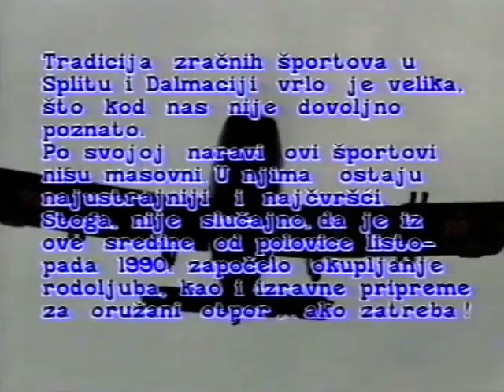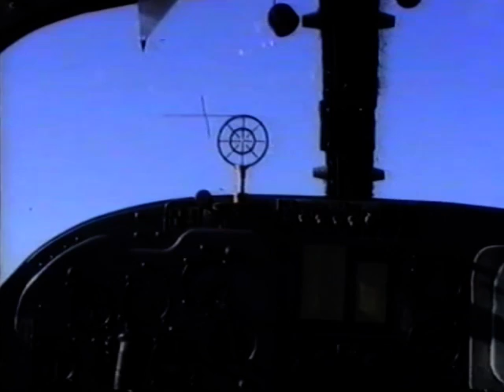Beskrajno Modro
Dana 17. listopada 1990. godine na sinjskom sportskom aerodromu Piket piloti aeroklubova Sinj i Split Matko Raos, Goran Kovačević, Nediljko Ivačić i Mladen Krstulović te tadašnji sekretar Sekretarijata za narodnu obranu općine Sinj Branimir Petričević i rukovalac materijalno-tehničkim sredstvima u istom Sekretarijatu Neven Bazina formirali su zrakoplovnu borbenu skupinu kao nukleus budućeg hrvatskog ratnog zrakoplovstva.
Prvi zapovjednik bio je Matko Raos, danas umirovljeni brigadir.

Skupina se širila i djelovala samostalno do 28. travnja 1991. godine kada službeno dobivaju status samostalnog zrakoplovnog voda u sastavu novoosnovane 4. brigade ZNG.
Tako djeluju do 3. siječnja 1992. godine kada piloti prelaze u HRZ, a padobranci ostaju kao diverzantska skupina u sastavu 4. gardijske brigade.

Kroz skupinu su prošla ukupno 24 borca od kojih je pet poginulo 26. siječnja 1992.godine u sinjskom zaseoku Šimci u srušenom avionu An-2, jedan je nastao u borbama na Kupresu, dvojica su umrla, a četvorica su tijekom rata proživjela teška ranjavanja.

Ovaj film posvećen je poginulim pripadnicima zrakoplovno-padobranskog voda, a onima koji će letjeti modrim nebom Hrvatske želimo BESKRAJNO MODRO.

Producent: Goran Ugrin
Snimatelj zvuka: Željko Grđan
Snimatelji: Šime Strikoman i Hrvoje Šakota
Montaža: Robert Jurišić
Režiser: Dominik Zen
Urednik: Branko Bošnjak
Proizvodnja: Dramski Program HTV '92